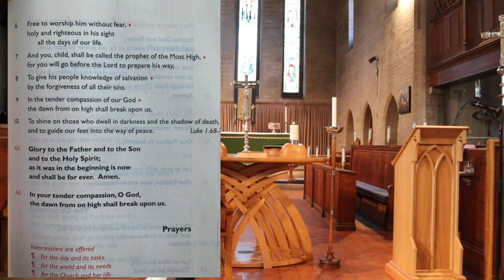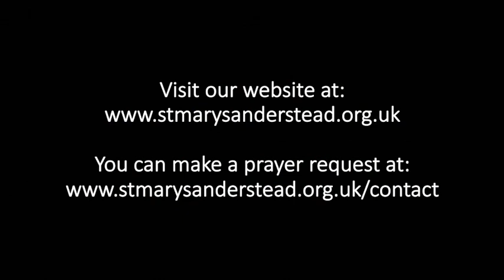Morning Prayers | 18th August 2020